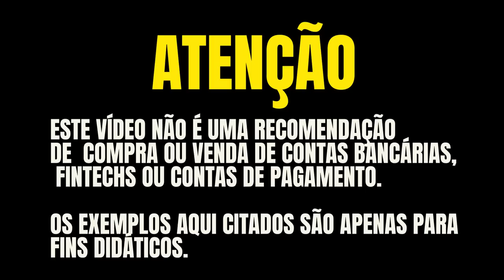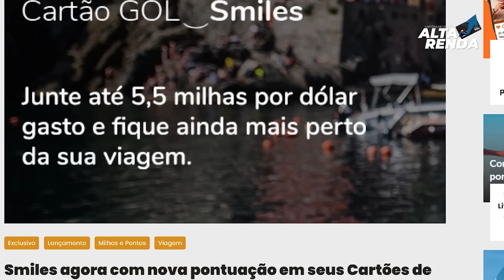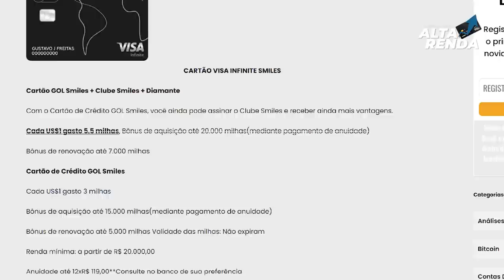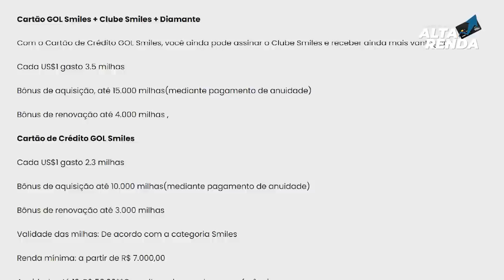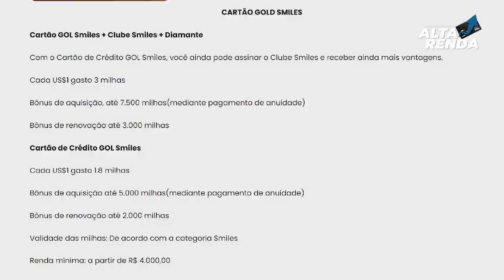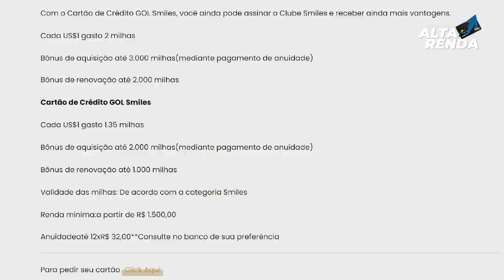💳Novo Cartão de Crédito Smiles com pontuação até 5.5 pontos a cada dólar gasto.E agora vale a pena?